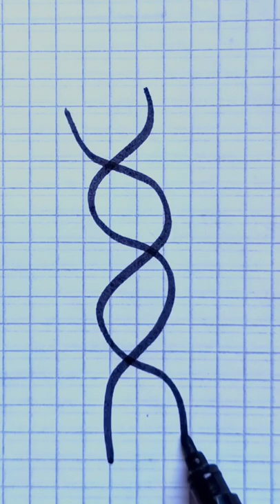How to draw a DNA tape ✨